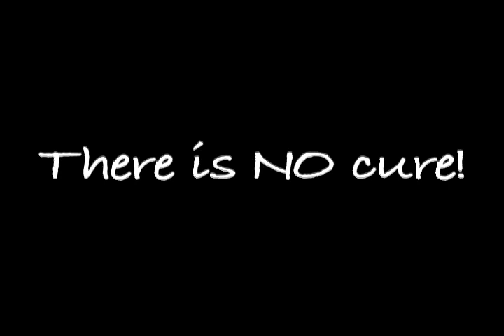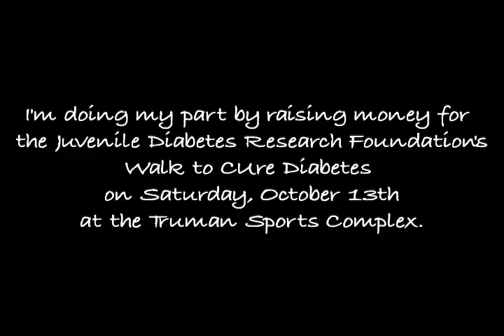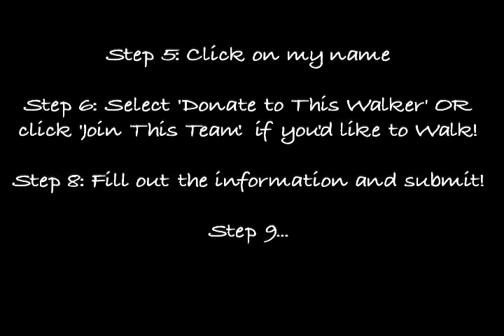Jared Allen's Marching Mullets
Jared Allen's Marching Mullet's Juvenile Diabetes Research Foundation's Walk to Cure Diabetes Team.